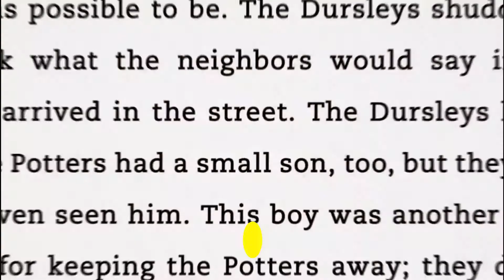COLISÃO ENTRE GALÁXIAS PRÓXIMAS É REAL [ A galáxia de Andrômeda ]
Pouco se sabe sobre as galáxias, mas o que sabemos é que são aglomerados de gás, poeira e estrelas, sendo elas mantidas e agrupadas por uma força gravitacional gigantesca. Dentre as mais conhecidas galáxias estão a que nós vivemos, chamada de Via Láctea e também a gigante Galáxia de Andrômeda. No vídeo de hoje, vamos conhecer algumas curiosidades sobre  nossa galáxia vizinha, a galáxia de Andrômeda que deverá colidir com a Via Láctea no futuro. Essa colisão entre galáxias pode acontecer em 4 bilhões de anos.

📚 Conheça o Kindle Unlimited para ver milhares de livros grátis

Nossa vizinha, a Galáxia Andrômeda possui formato espiral e fica a cerca de 2,54 milhões de anos-luz de distância da Terra.
Ela faz parte do que chamamos de Grupo Local que é composto pela Galáxia do Triângulo, a nossa casa Via Láctea, a própria Galáxia Andrômeda além de mais de outras 30 pequenas galáxias.

⭐ CAMISA NASA ⭐
Uma camisa bonita e confortável e com todos os tamanhos disponíveis para você que gosta de astronomia

✅ Missão Hope, Tianwen-1 e Mars 2020 - O porquê de tantas missões ao mesmo tempo em marte em 2021

LIVROS QUE INDICO:
COSMOS: CARL SAGAN (Impresso)
COSMOS: CARL SAGAN (E-book)

SOBRE O CANAL:
Somos um canal de astronomia que tem como objetivo te manter atualizado com as últimas notícias do espaço, informações sobre o Perseverance em Marte, tamanho dos planetas, tipos de galáxias e muito mais informações e curiosidades sobre o nosso universo.
Sejam bem-vindos(as) aqui 🖖